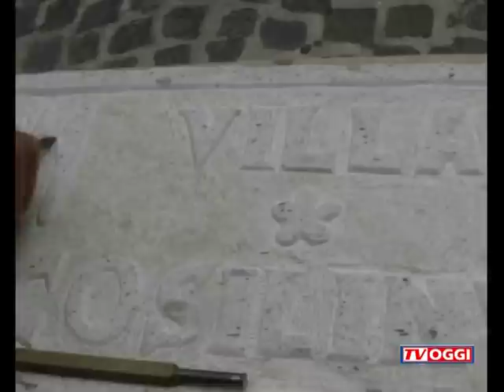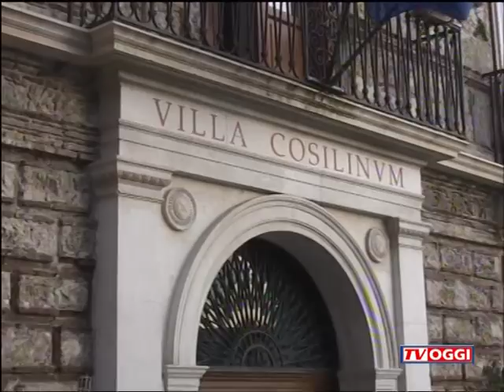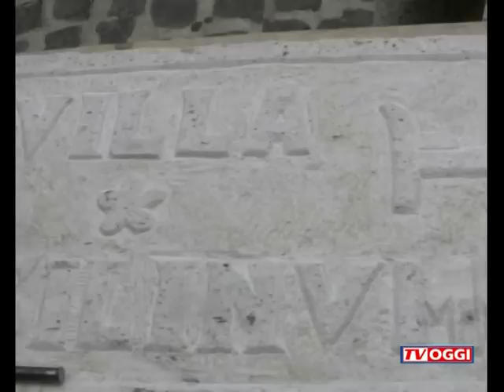Padula- Stage studenti universitari americani presso il "Villa Cosilinum"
Coniugare turismo culturale e riscoperta delle tradizioni artigianali del Vallo di Diano si può, e a dimostrarlo è un interessante progetto universitario messo concretamente in atto in questi giorni a Padula, attraverso un gemellaggio tra una struttura alberghiera locale e la facoltà di Architettura dell'Università Politecnica di Porto Rico. Da circa un mese ed ancora fino al 15 Luglio, infatti, 2 gruppi di studenti della Facoltààdi Architettura di Porto Rico, composti da 8 studenti ciascuno, e scelti in base alle loro attitudini indirizzate al restauro, alla pittura ed alla storia, sono in visita a Padula e nel Vallo di Diano ospiti dell'Hotel Villa Cosilinum di Padula. Accompagnati dall'insegnante di Italiano Dominique Forina, peraltro originaria di Padula, i giovani statunitensi hanno visitato la Certosa di San Lorenzo, il centro storico di Teggiano, il battistero di San Giovanni in Fonti ma anche Pompei, Paestum ed altre eccellenze presenti nella Regione Campania. Una permanenza non solo turistica, perchè da un'idea di Giovanni Cancellaro, appartenente ad una storica famiglia di imprenditori che commerciano la preziosa pietra di Padula (di cui è composta al 100% la Certosa), i ragazzi hanno seguito un corso pratico di introduzione alla lavorazione della pietra di Padula, conclusosi con un attestato di partecipazione.